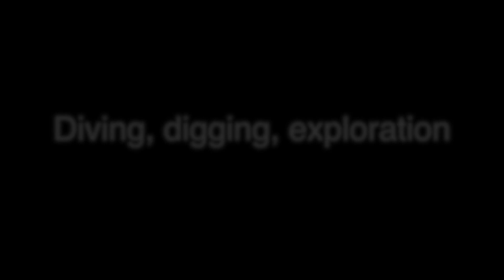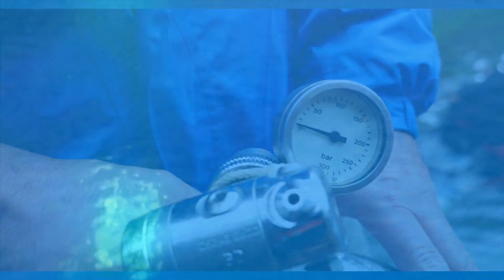From the Blue, into the Dark (#653 )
Dieser wunderbare Film über das Blautopf-Höhlen-System von Oliver Schöll hat bei der EuroSpeleo 2016 den ersten Preis gewonnen.

Summary:
The Blautopf-Cave-System, located in south Germany is explored since 1997 by the German caving group Arge Blautopf. Prior to this new explorations the Blautopf with his 1.2km long first sump attracted cave divers over years. So far the group surveyed and explored more than 13 kilometer, mostly dry or river passages beyond the first sump. The detailed survey of the team allowed 2010 to dig a dry entrance. This safe and easy access into the cave pushed the exploration and scientific work of the project. New sumps were dived at the far end, extremely well decorated calcified galleries and rare speleothems including living bacterial filaments (Pool-Fingers), aragonite, crystals and helictites were found and documented.